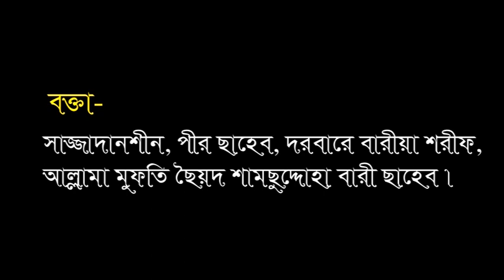আজরাঈলের আগমন নবীজির দরবারে | mufti sayed shamshudduha bari | bangla waz 2018| bangla waz 2017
গাউছে পাকের আছমত | Mawlana Jahangir Alam All Kaderi | Bangla Waz | MPH Music | 2017, এক বাদশার করুন কাহিনী | Mawlana Jahangir Alam Alkaderi, ঈদে মিলাদুন্নবী ও জশনে জুলুছের গুরুত্ব । Mawlana Abul kalam Boiani, নূরের নবী বলা হয় কেন | Mawlana Hasan Reza Alkaderi,বাংলাদেশের যে নারী বক্তা আরব বিশ্বে ঝড় তুললেন | Female Waz | Music Plus Waz,
এই মহিলা হজুর কেঁদে কেঁদে কি ওয়াজ করলেন | Bangladeshi Female Waz | Music Plus Waz,
5 বছরের শিশু বক্তা,মাওলানা নুরুল ইসলাম বিক্রমপুরী সাহেব,৩ বছরের শিশু বক্তা ২০১৮, 3 bosore shishu bokta2018,তিন বছরের শিশুর কি মধুর কুরআন তেলাওয়াত, 3 Year old, Baby Quran Telawat.
বিশ্ব কাঁপানো এই শিশুটির আসল পরিচয় জানেন? দেখুন বিস্তারিত, মহিলা বক্তার ওয়াজ পর্দার ওয়াজ Music plus waz 2018,
এই প্রথম বাংলার জমিনে মহিলা বক্তার ওয়াজ।bangladeshi | Female Waz |,
Islamic Waz Bangla 2017 Nari Bokta New BD Waz Bangla - Bangla Waz Mahfil নারী বক্তা মহিলা বক্তা ওয়াজ, মহিলা বক্তার নুতন ওয়াজ মাহফিল | Bangla waz 2018 mohila bokta waz mahfil bangla 2017 | nari bokta, জাহান্নামী নারী কারা? শুনলে শরির শিউরে ওঠবে Bangla Waz 2018 Golam Rabbani Islamic Waz Bogra, জান্নাতী নারী কারা? শুনলে হৃদয় ভরে যাবে Bangla Waz 2018 Golam Rabbani Islamic Waz Bogra, ইসলাম প্রচারে খাজা গরীবে নেওয়াজের অবদান | Mawlana Jahangir Alam Al kaderi | Bangla Waz |
মা খদিজা রাঃ এর জীবনি | Mawlana Jahangir Alam | Bangla Waz | MPH music | 2017, রাসুলে পাক সঃ এর মোজেজা ও আবু জেহেল এর পরিনতি | Mawlana Jahangir Alan Al kaderi | Bangla waz | MPH, গাউছে পাক এর আজমত পার্ট 02 | Mawlana Jahangir Alam Al kaderi | Bangla Waz | MPH Music | 2017,গাউসে পাক জীবনী, নারীর পর্দা সম্পর্কে আলোচনা,Maulana Mufti Gias Uddin At-Tahery। New Bangla Waz-2017। দক্ষিন আশিয়া চট্টগ্রাম।
Maulana Mufti Gias Uddin At-Tahery Best waz 2017 International Sunni Conference 2017
Maulana Mufti Gias Uddin At-Tahery। New Bangla Waz-2017।জিবন কেমন হওয়া উচিত।
গিয়াস উদ্দিন তাহেরী হুজুরের জালালী ওয়াজ | maulana mufti gias uddin at-tahery | 2017
ছোট গিয়াস উদ্দিন আত- তাহেরী হুজুরের জিকির মাহফিল | gias uddin at tahery | zikir mahfil | 2017
gias uddin at tahery 2017
Raihaniya Darbar Sharif , Raihaniya Darbar Sharif Sunni Conference-2017 Lecture of Maulana Mufti Gias Uddin At-Tahery.
এবার কুমিল্লা বাসীকে পাগল করে দিল গিয়াস উদ্দিন তাহেরী | gias uddin at tahery | full zikir
Sheikh Tarek Hasan Mahdi
Raihaniya Darbar Sharif Sunni Conference-2017 Lecture of Maulana Hafez Oli Ullah Asheki
Bangla Waz| নবী ও সাহাবী | Hafez Mowlana Oli Ullah Asheki| Kaliganj Satkhira.
রাসুল (সঃ) এর প্রতি ভালোবাসা। Mawlana Wali Ullah Asheki Al Kaderi waz
Mawlana Oli Ullah Asheki Bangla Waz Merajer Rat
Baghdadi Foundation
কান্না জর্জরিত কন্ঠে ওয়ালী উল্লাহ আশেকী NEW Bangla Waz 2016 Waliullah Asheki
Tazedare Madina
হাফেজ ওয়ালি উল্লাহ আশেকীর নতুন ওয়াজ। দেখুন অনেক ভাল লাগবে।
হাফেজ অলিউল্লাহ আশেকী সাহেব, সম্পূর্ন নতুন ওয়াজ। শুনে দেখুন অনেক ভাল লাগবে।
হাফেজ অলিউল্লাহ আশেকী সাহেব, সম্পূর্ন নতুন ওয়াজ। নাসিরনগর, জেঠাগ্রাম।
মুফতী গিয়াস উদ্দিন আত্ তাহেরী সামবাড়ী ওয়াজ Maulana Mufti Giash Uddin Tahahi
এবার পাগল করল ঢাকার মিরপুর বাসীকে হযরত মাওলানা ওয়ালী উল্লাহ আশেকী
MAZHARI TV
যারা নবীর প্রেমে অন্ধ ও নবীর পাগল ওয়াজ টি তাদের জন্য মাওলানা তোফাজ্জল হোসেন ভৈরবী, Azmir Recording,
Azmir Recording Center
Dukkhini Mayer Betha। তুখোড় বক্তা মাওঃ হাফেজ তোফাজ্জল হোসেন । গিয়াস উদ্দিন তাহেরী, গিয়াস উদ্দিন তাহেরী ২০১৭, গিয়াস উদ্দিন তাহেরী ২০১৮, গিয়াস উদ্দিন তাহেরী ওয়াজ, গিয়াস উদ্দিন তাহেরী ওয়াজ ২০১৮, গিয়াস উদ্দিন আত তাহেরি, গিয়াস উদ্দিন আত তাহেরি ২০১৮, গিয়াস উদ্দিন আত তাহেরি ২০১৭, গিয়াস উদ্দিন আত তাহেরি ওয়াজ, গিয়াস উদ্দিন আত তাহেরী, গিয়াস উদ্দিন আত তাহেরী ২০১৭, গিয়াস উদ্দিন আত তাহেরী ২০১৮, গিয়াস উদ্দিন আত তাহেরী ওয়াজ, গিয়াস উদ্দিন আত তাহেরি জিকির, গিয়াস উদ্দিন আত তাহেরি জিকির ২০১৮, গিয়াস উদ্দিন আত তাহেরি গজল, জালালী ওয়াজ, জালালী ওয়াজ ২০১৭, জালালী ওয়াজ ২০১৮, মোবারক হোসেন জালালী , মোবারক হোসেন জালালী ২০১৭, মোবারক হোসেন জালালী ২০১৮, মোবারক হোসেন জালালী ওয়াজ, সোহরাব হোসেন জালালী, সোহরাব হোসেন জালালী ওয়াজ, সোহরাব হোসেন জালালী ২০১৭, সোহরাব হোসেন জালালী ২০১৮, আবুল কাশেম নুরী, আবুল কাশেম নুরী ২০১৭,আবুল কাশেম নুরী ২০১৮,আবুল কাশেম নুরী ২০১৮,আবু সুফিয়ান,আবু সুফিয়ান আল কাদেরী, আবু সুফিয়ান আল কাদেরী ২০১৭,আবু সুফিয়ান আল কাদেরী ২০১৮,আবু সুফিয়ান আল কাদেরী ওয়াজ,আবুল কালাম বয়ানী,আবুল কালাম বয়ানী গালাগালি,আবুল কালাম বয়ানী নতুন ওয়াজ,আবুল কালাম বয়ানী ২০১৭,আবুল কালাম বয়ানী ২০১৮,জাহাঙ্গীর আলম,জাহাঙ্গীর আলম আল কাদেরী,মাওলানা জাহাঙ্গীর আলম আল কাদেরী, জাহাঙ্গীর আলম আল কাদেরী ২০১৮, জাহাঙ্গীর আলম আল কাদেরী ২০১৭,মাওলানা জাহাঙ্গীর আলম আল কাদেরী ২০১৮,অলিউল্লাহ আশিকি,অলিউল্লাহ আশিকি ২০১৭,অলিউল্লাহ আশিকি ২০১৮,অলিউল্লাহ আশিকি ওয়াজ,অলিউল্লাহ আশিকি ওয়াজ ২০১৮,হাসান রেজা ওয়াজ,হাসান রেজা ওয়াজ ২০১৭,হাসান রেজা ওয়াজ ২০১৮,hasan reza waz,hasan reza waz 2017,hasan reza waz 2018,আয়মান সাদিক, ayman sadiq, ayman sadiq 10 minute school, 10 minute school, সাদমান সাদিক, sadman sadik, হতাশা দূর করার উপায়, জীবন সমস্যার সমাধান, কিভাবে মজাদার ও আকর্ষনীয় হয়ে ওঠা সম্ভব - Motivational Video in BANGLA, ৩টি উপায় মন খারাপ নিয়ন্ত্রণে রাখার - Motivational Video in BANGLA, কীভাবে বুঝবেন সে আপনাকে সত্যি ভালবাসে কিনা - Motivational Video